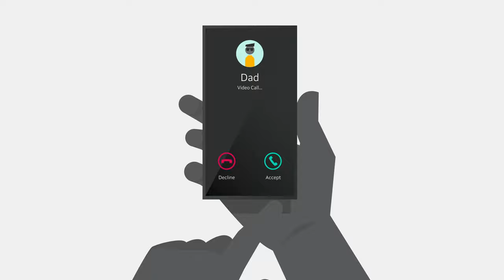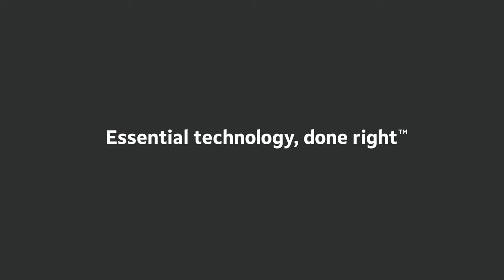Marvell 101 EmpoweringTheDataEconomy | Marvell Technology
We live in a world brought together by Marvell.

Discover how our data infrastructure technology enables the seamless and secure processing, movement, and storage of data – from mobile devices – to the cloud – and everywhere in between.